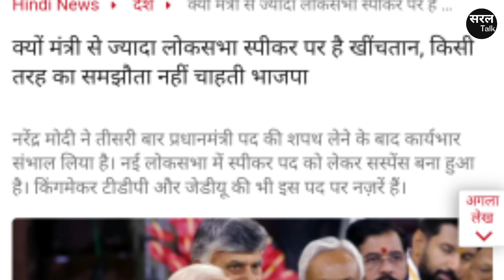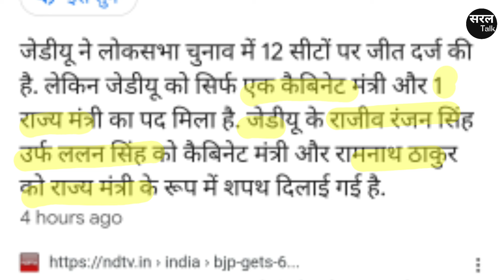नायडू और नीतीश का खेल शुरु! TDP और JDU मिलाकर गिरवाएंगे Modi सरकार ? BJP | LokSabha Speaker | INDIA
ख़बरों (News) में चर्चा इस बात की है, कि टीडीपी (TDP) के चंद्रबाबू नायडू (Chandrababu naidu) और जदयू (JDU) के नीतीश कुमार (Nitish Kumar) की पैनी नज़र लोकसभा स्पीकर (Loksabha Speaker) के पद पर है. जिसे लेकर खींचतान हो सकती है.